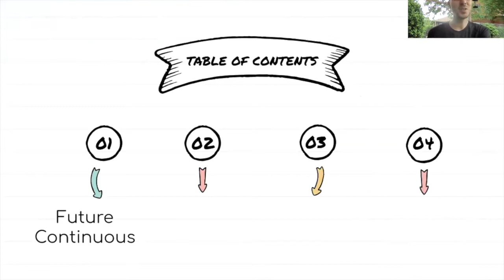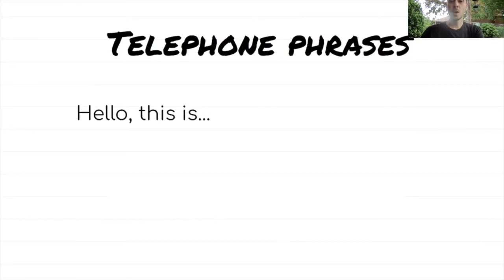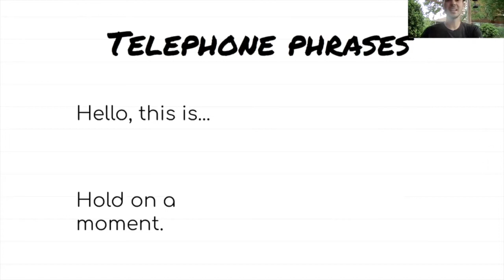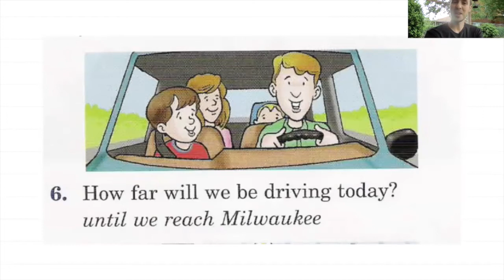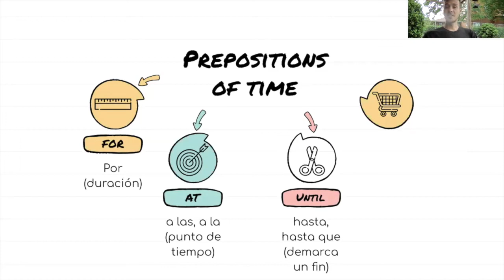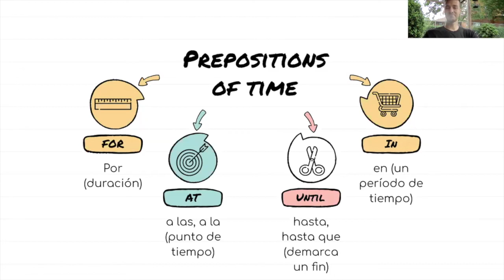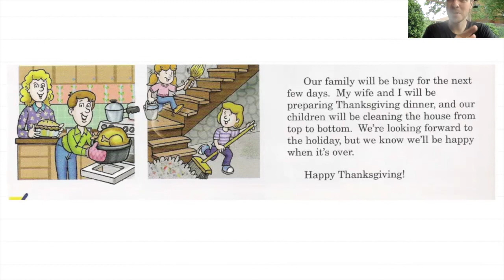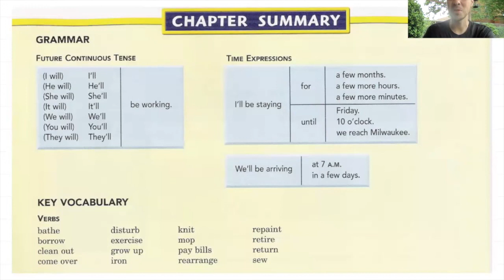Red Book Chapter 12 Part 4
En este video terminamos el capítulo 12 y vemos cuatro preposiciones del tiempo: for, at, until, y in. La lección corresponde con las páginas 117-119 del workbook.